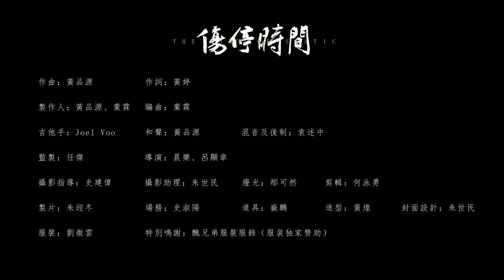黃品源 Huang Pin Yuan 【傷停時間 】Official Music Video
黃品源 [傷停時間] 歌曲介紹

漫漫人生，波瀾起伏，沒有人能走得毫髮無傷。我們都是在各種傷痛之中，經過不斷地面對、突破、沈澱、復原，才新生成更好的自己。而在受傷之後的復原期，就是傷停的時間。

傷停時間，這個詞來自於足球賽規則，指的是球員因傷而暫時無法比賽的時間。過去三年對於全人類都不容易，疫情像是一種集體的傷害，讓所有人被迫停下美好的日常，甚至停止與他人接觸的時光，像個受傷的獸，蟄伏在自己的洞穴裡，孤獨自處。

然而奇妙的是，長期被迫獨處，意外地使人自省、傾聽自己的本心。當疫情漸明朗，回歸正常生活之後，很多人在這段期間思想大轉向，從此開啟截然不同的人生。這是傷停時間所帶來的禮物：黑暗中的守候，等到光，就是新生。

2023年漸解封，黃品源也因為疫情而對人生有了許多思考，有停，才有再起，今年他的第一首單曲「傷停時間」就是沈澱後的領悟。

「若不曾觸及過底線，又怎有勇氣轉變。」旋律中飽滿著療癒的力量，金曲詞人黃婷精準地傳達了黃品源作曲時的創作動機，寫下充滿畫面感的文字，以潮汐、大海、月光、風沙等大自然的意象，隱喻人世變遷；儘管風雨不息，在傷停時間裡，只要有耐心，終將天明。

「傷停時間」是今年黃品源送給大家的第一份禮物，「一無所有之後一往無前」，停滯只是暫時，相信我們都能走向更好的明天。